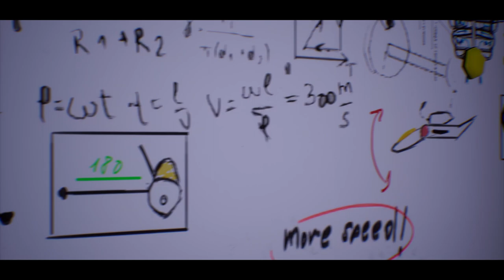✨ El Fan Game De Sonic Más Épico Está De Regreso❗ Sonic Omens ❗ (Sonic 2020-2021)